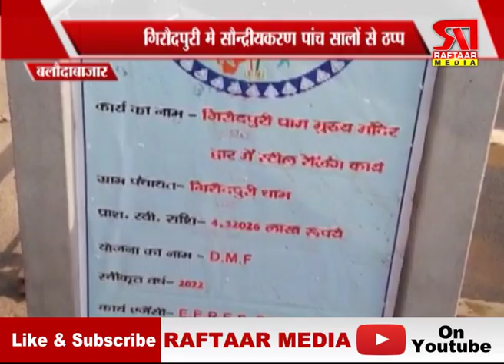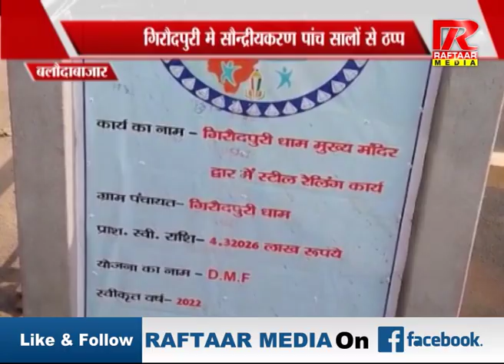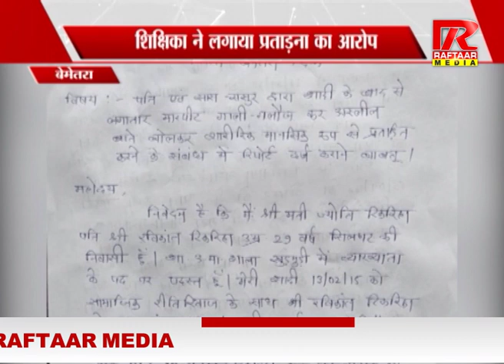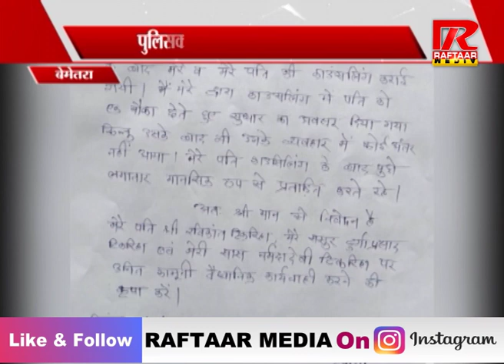Chhattisgarh : News : Part -2 | रफ्तार मीडिया सच के साथ